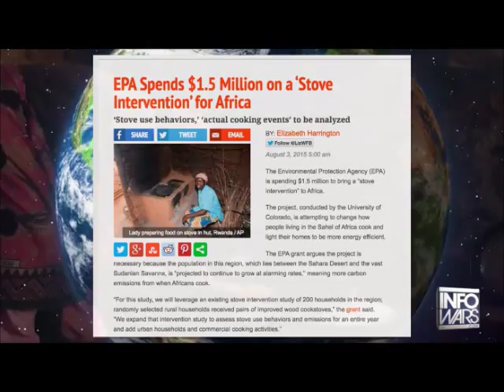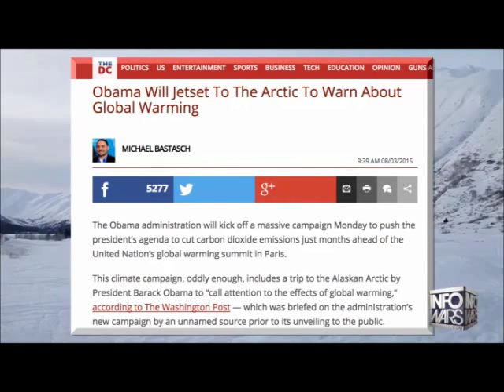EPA to waste 1 million dollars for African wood stove CO2 emisions